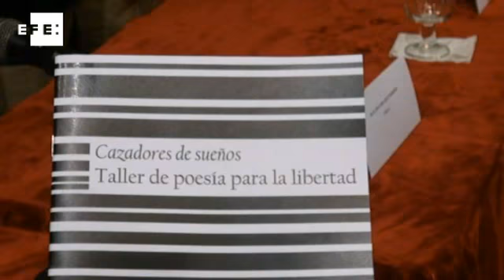Poesía de la libertad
Córdoba, 5 oct (EFE) (Imagen: Juan Javier Ríos).- Un grupo de presos de la prisión de Alcolea (Córdoba) ha participado en un taller de poesía con el que han creado versos que intentan cazar sueños de libertad desde sus celdas y desde su día a día en la cárcel.
Cerca de una veintena de reclusos ha tomado parte en este taller programado dentro de Cosmopoética 2012, Poetas del mundo en Córdoba, en el que a lo largo de 20 semanas, con una rutina de dos veces por semana, han atendido las lecciones de la poeta Elena Medel para crear sus propios versos.
Los presos han sido hoy los protagonistas en Cosmopoética, dejando destellos de calidad como el poema Fue al alba... Un sueño... de Emilio Escudero, quien dirige esta creación a su pareja: Fue al alba.. Perdona por la hora Mis párpados del sueño callaban debajo de mi almohada y al irrumpir la luz primera se dibujó su rostro en la ventana de mi fría celda. Tu voz murmuró un te amo.
Otros, como Juan Manzano, rebosan entre líneas un halo de esperanza y alegría porque desde su celda Vuelven a brillar las estrellas en el firmamento, el cielo es más azul. Las flores me seducen con su fragancia, todo es más intenso... Me despido de ti amarga soledad. Adiós tristeza Bienvenida, felicidad